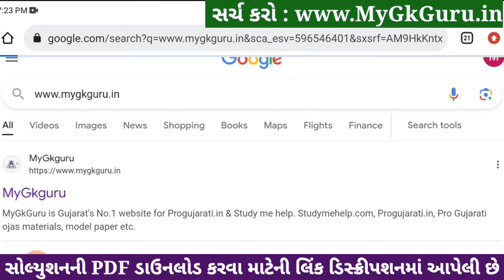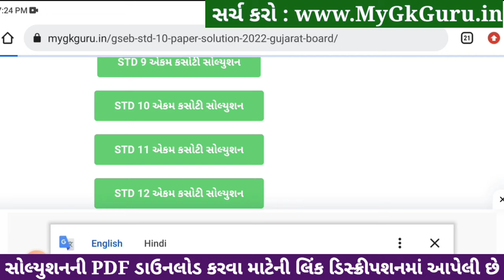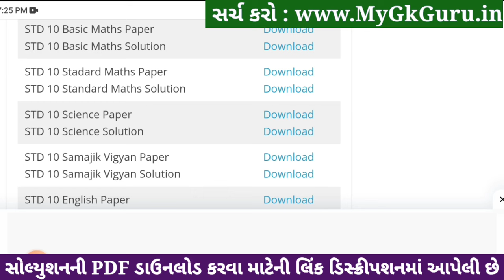std 10 maths ekam kasoti 18/1/2024, std 10 ekam kasoti 18/1/24 maths, std 10 ganit ekam kasoti 2024